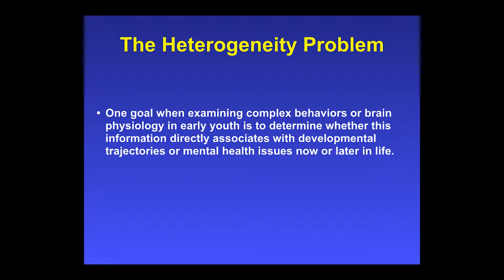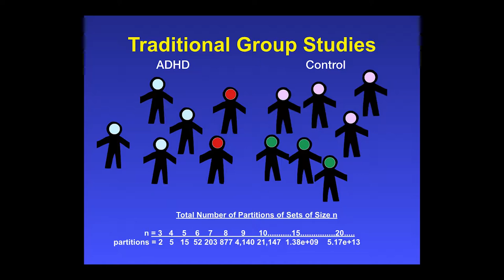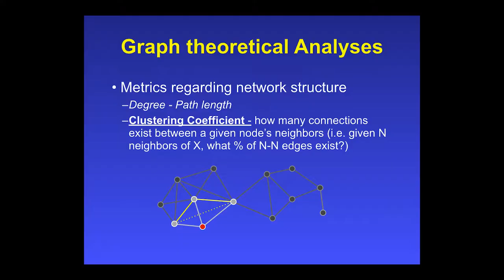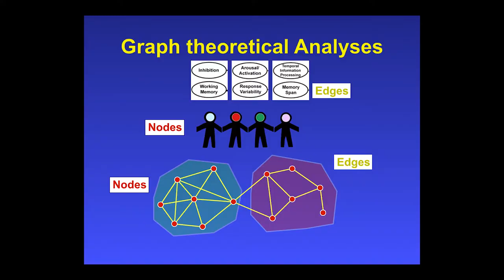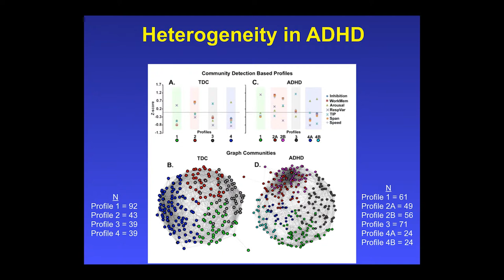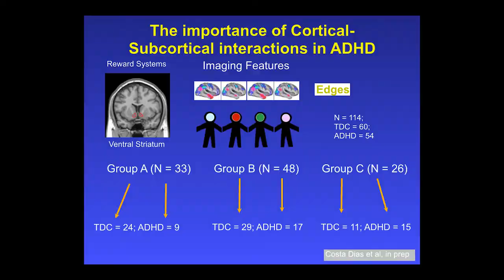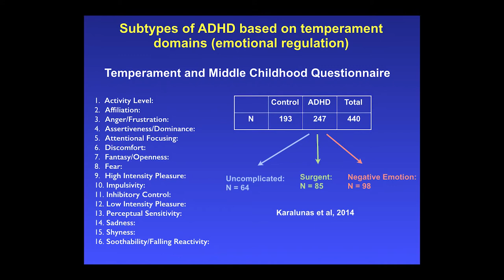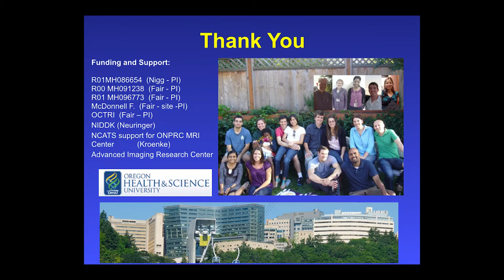New Technologies: What They Can Teach Us About Childhood Brain Disorders, Part III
Scientists can use imaging techniques like magnetic resonance imaging (MRI) to study the developing brain. In this workshop, Damien Fair, a professor at Oregon Health and Science University, talks about how these techniques are used to explore ways to better characterize developmental brain disorders like autism and attention deficit hyperactivity disorder to help guide future research into therapies.

In this final section of a three-part series, Fair discusses how scientists analyze and understand brain networks.